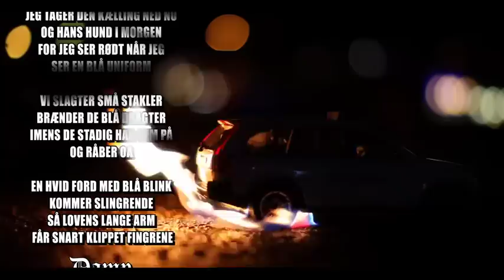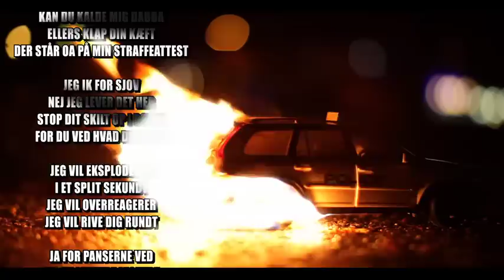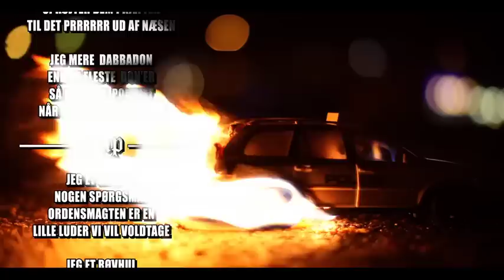Grissefest - Odense Assholes (Burning Police car)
Facebook.com/OdenseAssholes

Så da vi var på vej hjem fra byen, så vi de to pansere, der anholdt os under optagelserne til "Kælling du ka ik køre bil" videoen... og mens de var inde og købe Fanta Pinkgrape og donuts, futtede vi lige deres bil af.